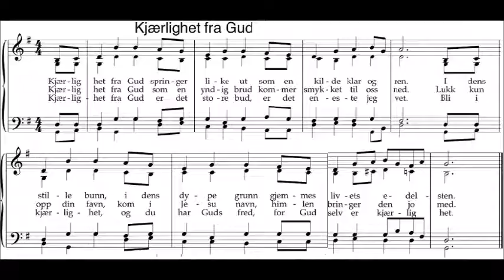Kjærlighet fra Gud tenor